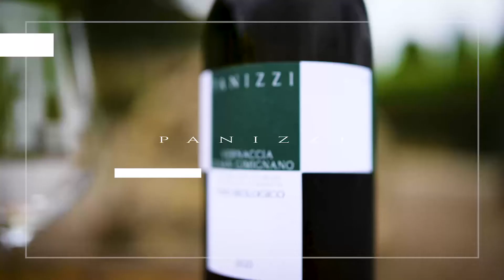Panizzi and Vernaccia di San Gimignano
Panizzi has long been one of the leading producers of Vernaccia di San Gimignano, having championed the variety and the appellation since its foundation in 1979, with Giovanni Panizzi playing a key role in elevating its recognition and the understanding of its quality potential.
Vernaccia was indeed the wine and variety first released by Panizzi, and remains the core of its range, steered by a terroir-driven, sustainable approach.
Thirty three years since Panizzi’s first vintage in 1989, the estate’s expressions of the leading Tuscan white wine are the object of wide critical acclaim, not least at the Decanter World Wine Awards (DWWA).